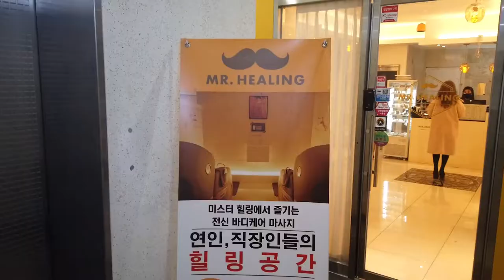[춘천카페 포토존 시리즈 12] 제주에 온거같애 |포토스팟 | 안내영상| Beautiful Korea Cafe series "STONE PLANT_CAFE"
SNS PHOTO CAFE 'STONE PLANT_CAFE'
춘천 인스타용 사진맛집 '스톤플랜트카페'

들어가자마자 편백향이 마음을 정화시켜주는 카페

주소: 춘천시 석사동 888-3, 2F
Chuncheon city in Korea Cafe series  'STONE PLANT_CAFE'